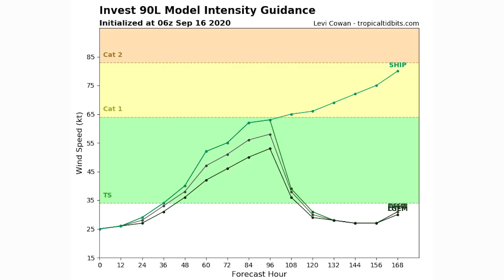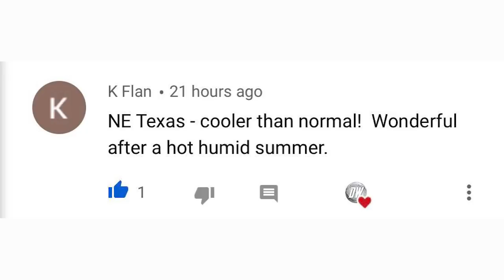Three Hurricanes in the Atlantic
**ALWAYS BE SURE TO SEEK OFFICIAL GUIDANCE FROM THE NWS AND OR THE NHC IN THE CASE OF A DANGEROUS OR LIFE THREATENING EVENT**

In today's video we talk about the 3 Separate Hurricanes ongoing in the Atlantic, each of these storms is very different from the other, and we'll talk about the impacts each will have on different areas.

there's also multiple disturbances throughout the Atlantic we need to talk about as well, so this is pretty much an overall Tropics Update.